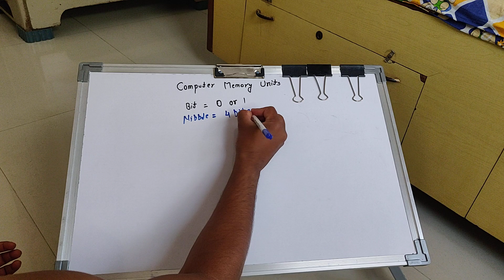Computers Memory Units